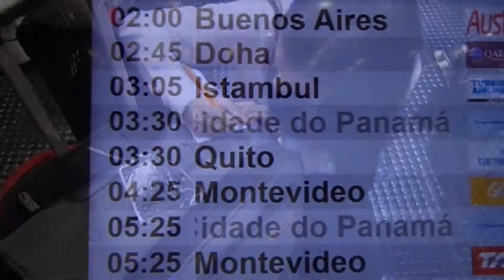Panama City Tour one week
Panama City Tour